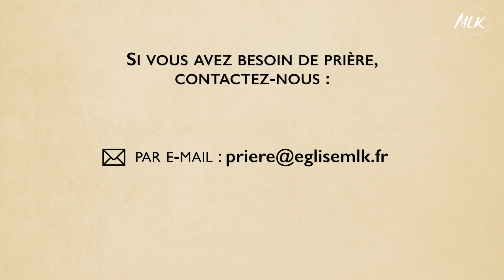10 Minutes by MLK Hommes #26 - Pourquoi les hommes n'ont-ils jamais besoin d'aide ? - Eric Dufour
Inscrivez-vous sur mlkchezvous.fr pour faire partie de notre communauté église connectée, bénéficier d'un accompagnement pastoral et avoir accès à des contenus inédits.